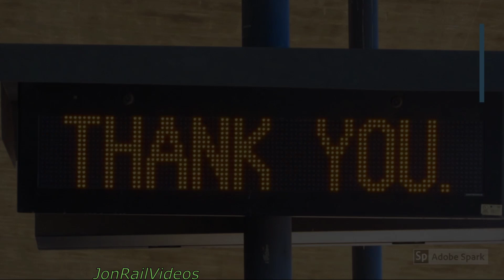10/1/20 NCTD COASTER SC-44 Charger Delivery Train JWCLSTZ1-30A passing Riverside, CA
After missing the 5001 and 5002 going to Coaster, we went out this time for this upcoming trio going from Siemens to Coaster.

In this video, we showcase BNSF 7683 leading UP 6872 and three brand new Siemens SC44 Charger locomotives SIIX/NCTC/SDNX 5003, SIIX/NCTC/SDNX 5004 and SIIX/NCTC/SDNX 5005 bound for Coaster in Stuart Mesa, CA.

SIIX being the Siemens reporting mark which were used during this delivery move. The units physically had NCTC listed above the numbers. They should be renamed to SDNX once Coaster starts using them.